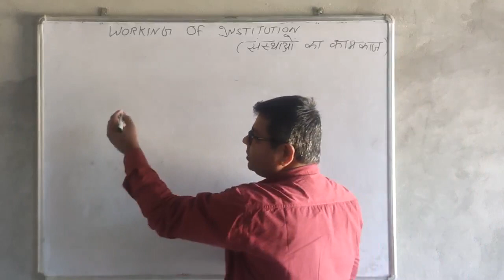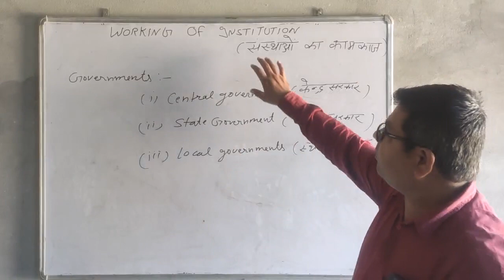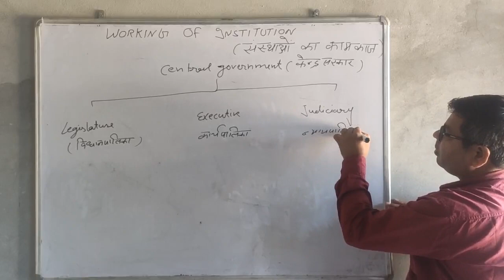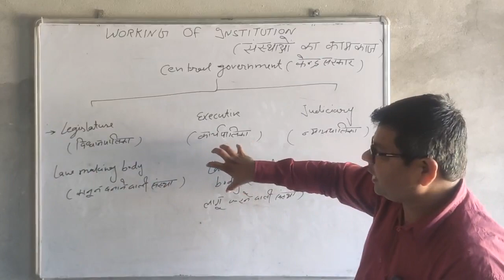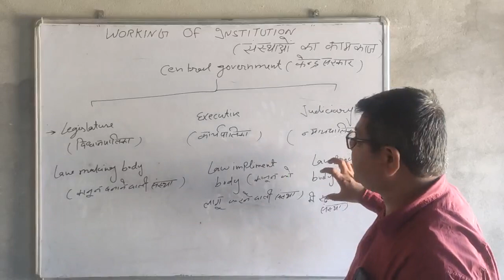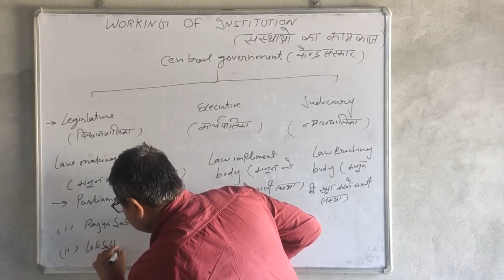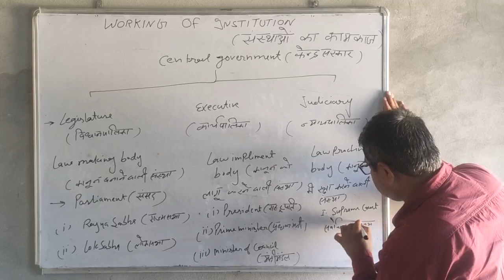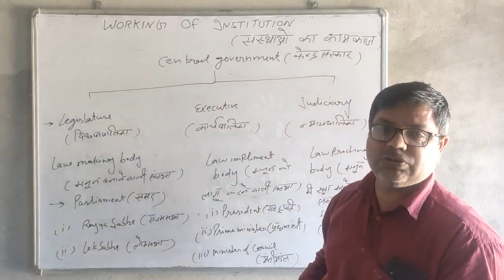Working Of Institution Class 9th By Surender Madaan